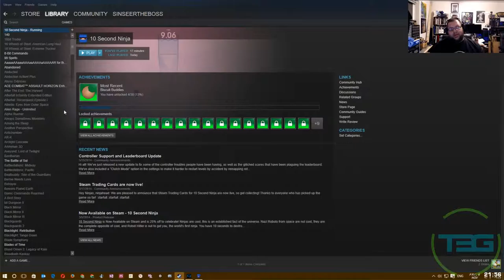T3G Plays - 10 Second Ninja Gameplay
Dalibor starts playing through his immense game collection on Steam. Let's kick things off with 10 Second Ninja!